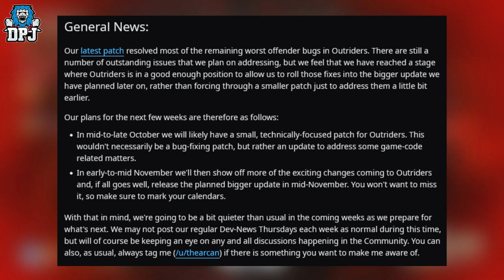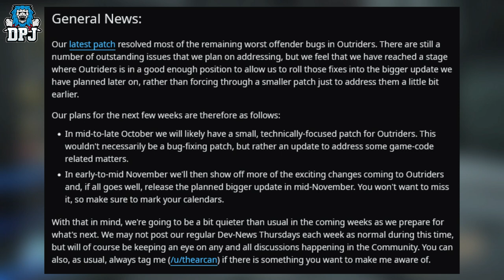Outriders: Will This Save The Game? - MAJOR NEW UPDATE COMING - DLC / NEW CONTENT Before X-Mas?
A major game chaniging Outriders patch is coming, will it save the game?